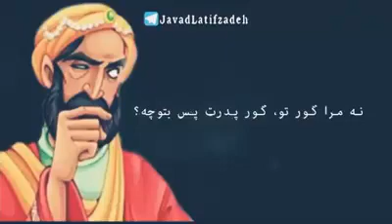به تو چه ؟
من در راه که هستم به تو چه؟